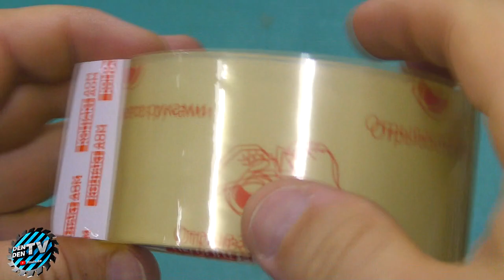4 ingenious homemade machines !!! DIY